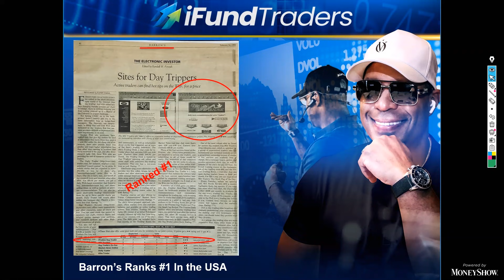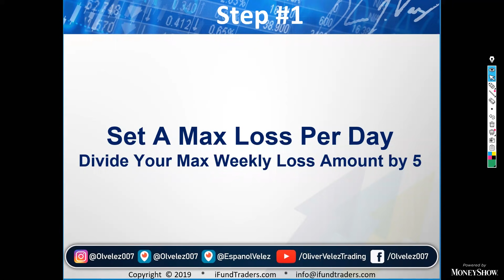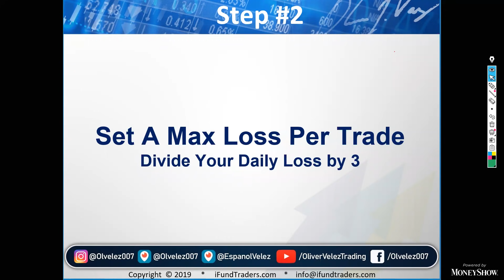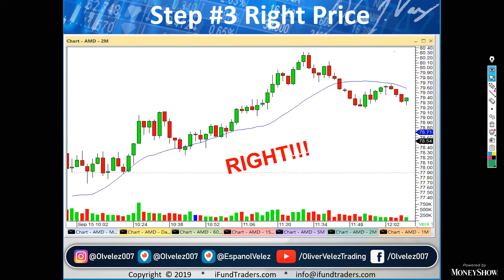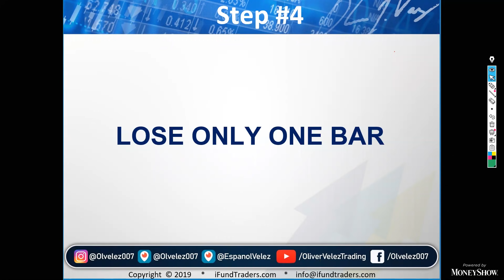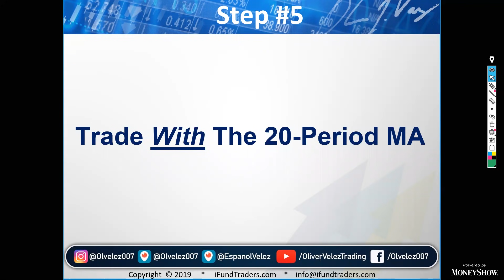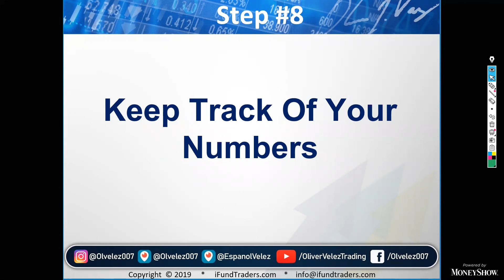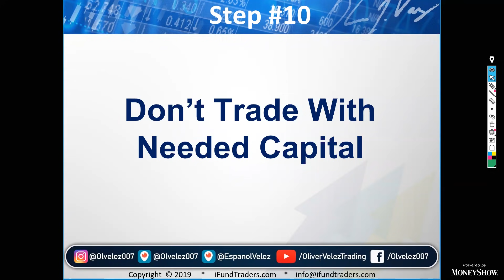Oliver Velez | 10 Steps to Instantly Improve Your Day Trading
Oliver Velez, master trader, educator, and best-selling author, will reveal 10 simple steps to instantly improve your day trading and have you pulling money out of the market each and every day. Don't miss it!

Whether you’re an investor or trader, we have several groundbreaking events full of insight and education. Check them out here!